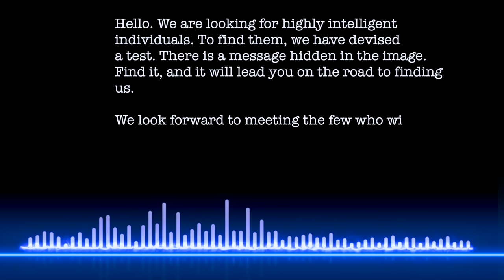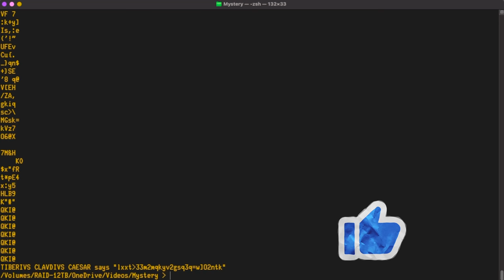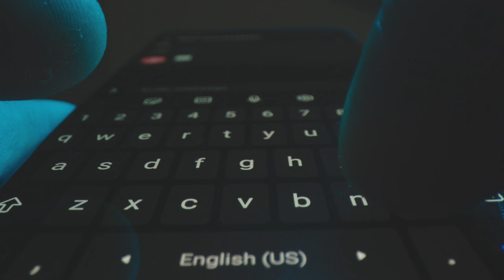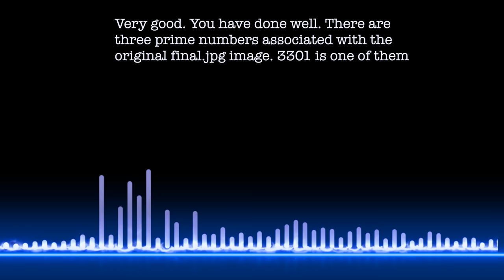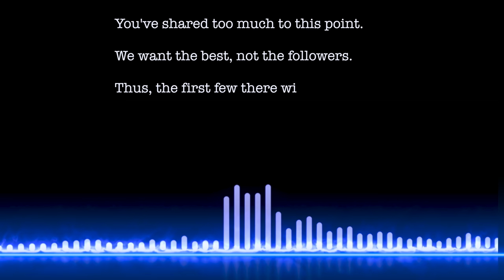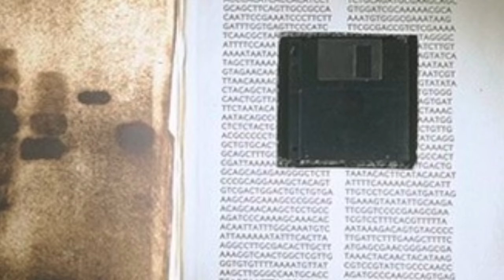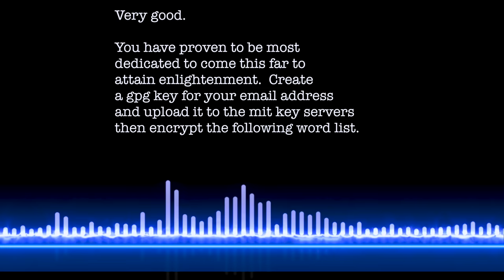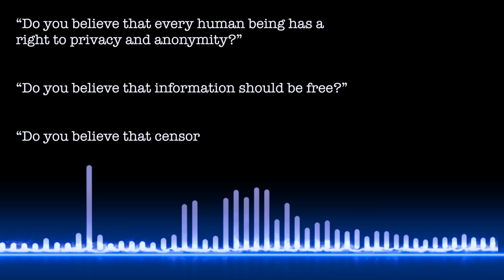Cicada 3301: The Internet's Greatest Mystery!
Dave explains the Cicada 3301 Internet Mystery in detail, including the puzzles and riddles from the first year.  Hoping you enjoy this more technical approach to a tale that's been told before!

00:00 Intro
01:40 Welcome
03:05 The Decoy
04:32 What is PGP
06:54 Three Primes
08:20 Countdown 0
10:20 The Books
11:37 The Email
14:00 The Questions
14:29 A Curious Admission
15:32 The Friendly Giant